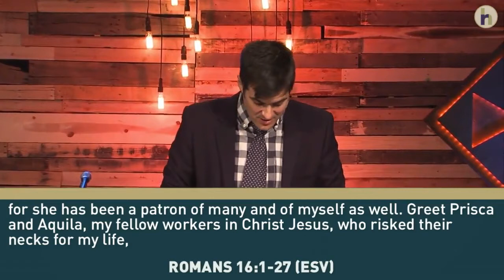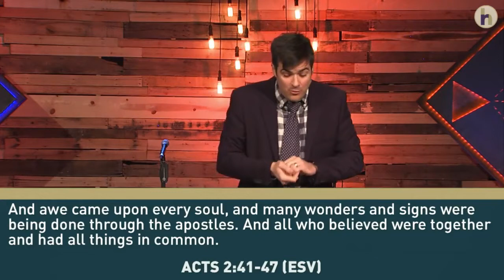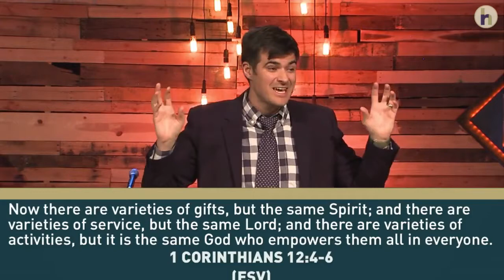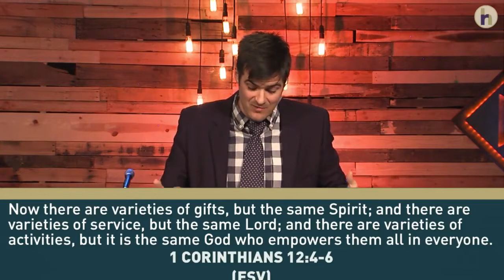Trail Guide: A Journey of a Lifetime | Week 3 | Share the Mission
The measure of a healthy church isn’t how many are coming to know Christ.
It isn’t even how many are growing and becoming like Christ.
The real measure is how many are sharing the responsibility of Christ’s mission to make disciples.